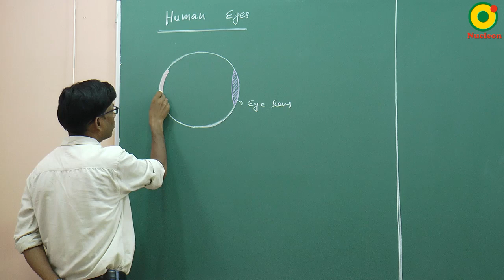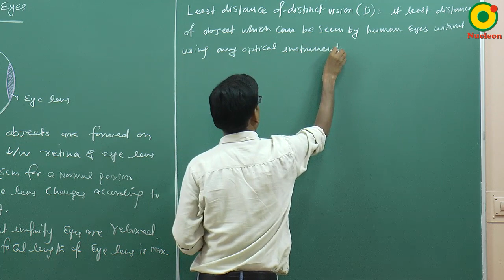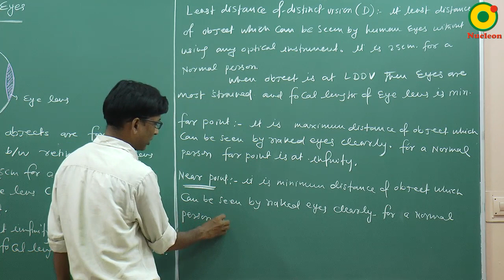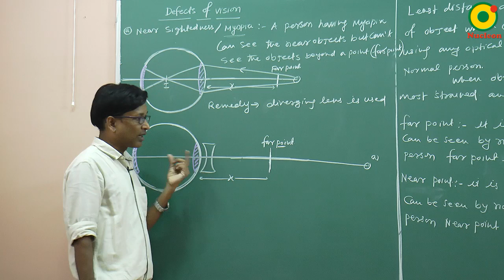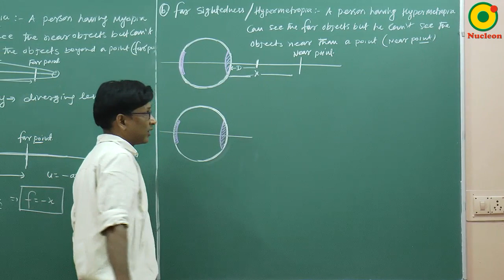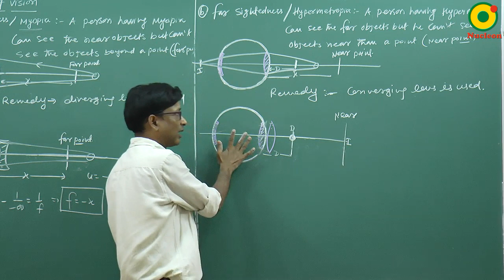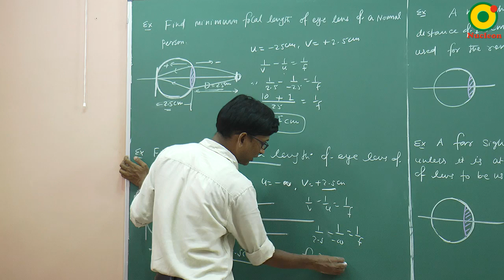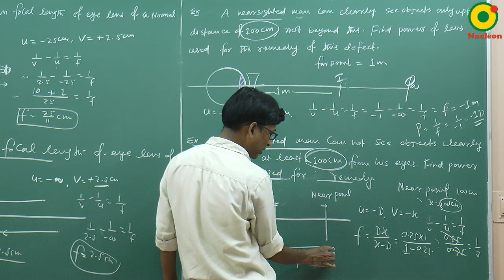Class 10 Human Eye-01 by Sushil Kumar Sinha (SSI Sir) B.Tech. IIT Delhi